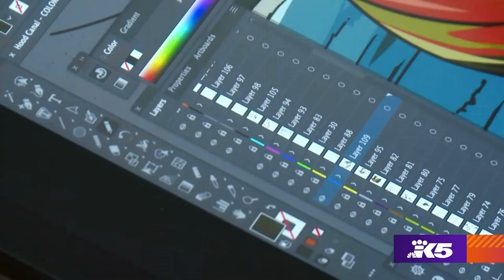Fish can fly in the far out imagination of Tacoma artist Delaney Saul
Delaney Saul celebrates her hometown in colorful ways never before seen.